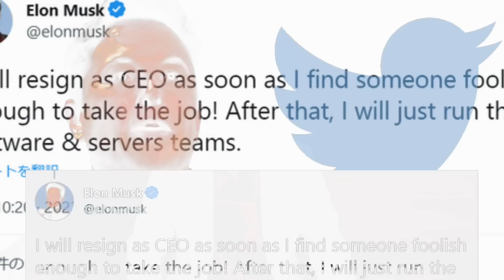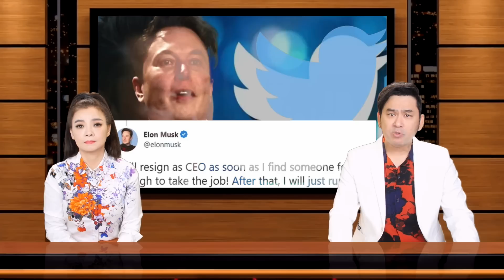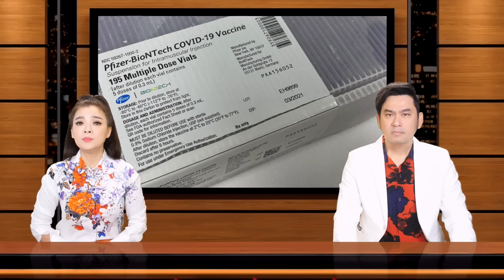🇺🇸21/12/22 TT Zelensky đến Toà Bạch Ốc/Elon Musk: Tôi sẽ từ chức CEO Twitter khi tìm được ai đủ ngốc